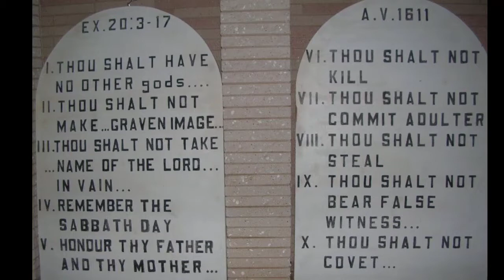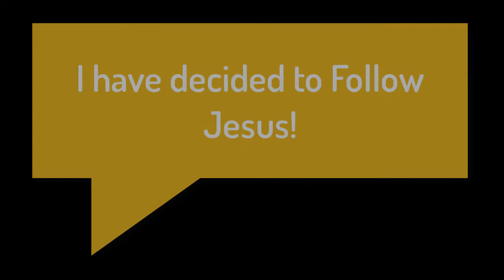Rich Young Ruler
The rich young ruler ran to see Jesus. But Jesus saw right through him. He only thought he loved God. His heart and affections belonged to his earthly possessions.